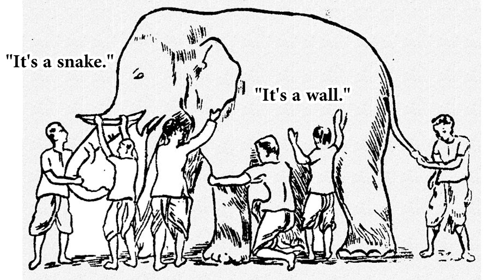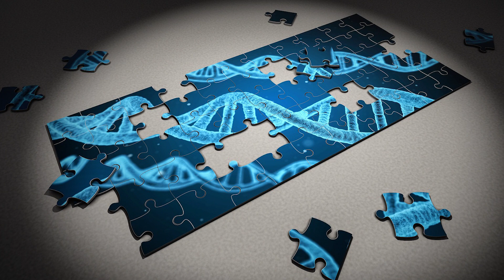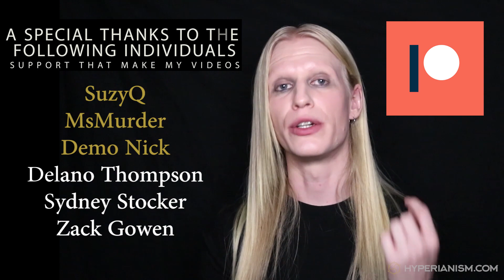The BIG PICTURE of Reality - Mathematics and the Nature of Reality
Reality just is what it is, regardless of what you think about it. You’ll have a physicist, examining the material part of reality, and they say “ah! Reality is material!” You have Buddhists examining their subjective intuitions and they might say “Ah reality is nothing!”  and you could have a psychonaut examining their psychedelic experience and they might say “Reality is a multidimensional hologram!” But really, just like the blind men, each person is only understanding a portion of reality, and they are missing the big picture.

As Hyperians we say ,“We are reality coming to know itself through a multiplicity of subjectivities. The physical world is a just small expression of a greater immaterial mathematical reality, which is multidimensional mathematical system that all balances and comes together to perfect nothing, as described by zero.”
As you can see we weave together, sublate and transform all the fractured viewpoints into a complete whole. We can do this as we have understood the mathematical nature of reality. We know the foundation, the ground, the essence of reality.

Support Morgue:

so that I can continue to create.